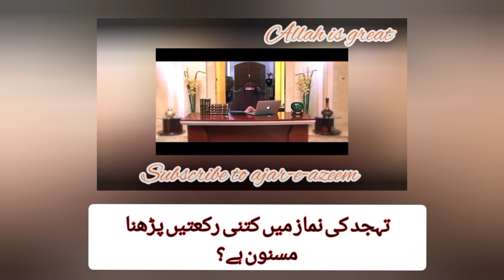Tahajjud ki namaz main kitni rakaat parhana masnoon hai ll namaz e tahajjud